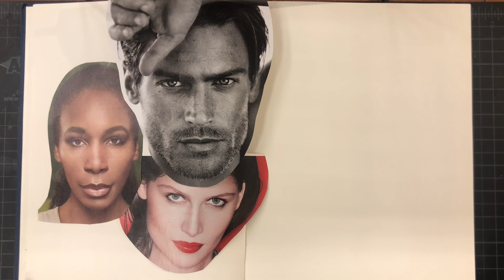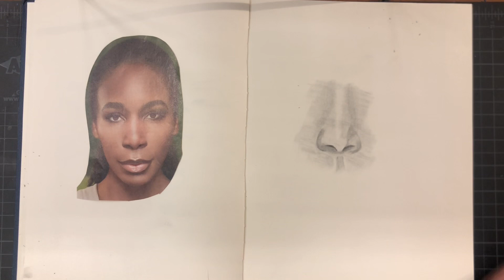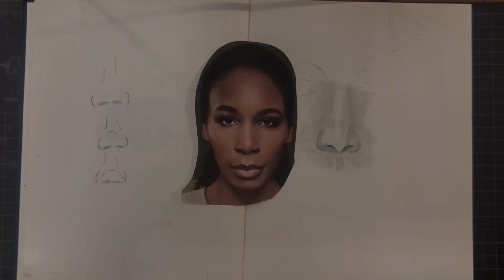Drawing Portraits: The Nose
A tutorial for learning to draw more realistic noses. This video focuses on learning to shade around the nose to make your drawing look more natural.

Lake Dallas Middle School Visual Arts
Lake Dallas, Texas
Teachers: Jessica Risenhoover